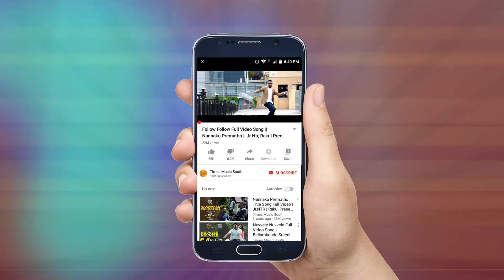Varama Varama Full Song | JanakiRamudu| Naveen Sanjay | Mouryani | Gifton Elias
JanakiRamudu ft. Naveen Sanjay & Mouryani. Music composed by Gifton Elias and directed by Satheesh Babu. Movie is Produced by M.P. Naidu under Kaveri Media banner.

Movie Details :
Lyrics:  Srimani & Ananth Sriram
Cast : Navven Sanjay & Mouryani
Music Director : Gifton Elias
Director : Sathish Babu
Producer : Naidu
Banner : Kaveri Media